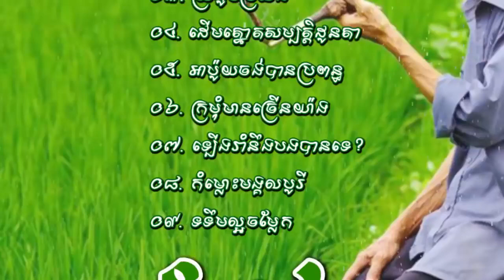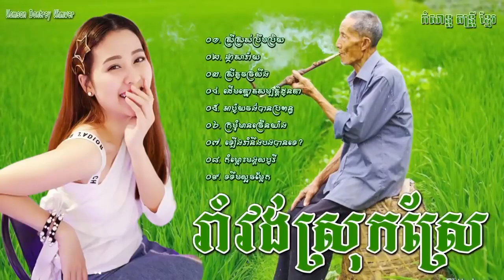អកកេះ ស្រីស្រស់ព្រឹមប្រិយ រាំវង់ សារ៉ាវាន់~Ork​es~Ramvong~orkes kontrem2022 Fan Dontrey